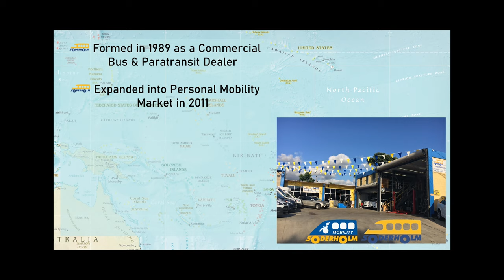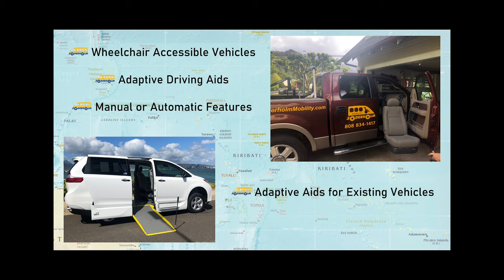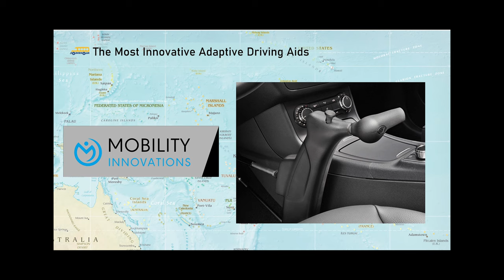Soderholm Bus & Mobility, Your One-Stop Shop for Mobility!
Founded in 1989, we are a family-owned and operated Commercial Bus & Paratransit Company that expanded into the Personal Mobility sector in 2011. With products ranging from wheelchair accessible vehicles to adaptive driving aids like hand controls and customized foot pedals, to transfer seats and more, we can help you to find the solution you need to regain your Driving Freedom.

We are located at 2044 Dillingham Blvd Honolulu, HI 96819.